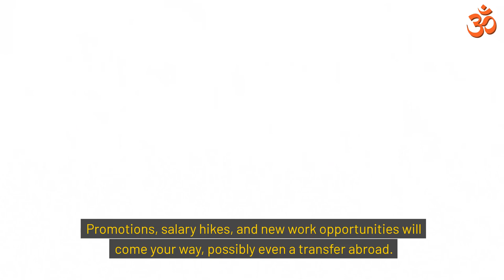Mesha Rashi (Aries) Predictions for 2024 – Vedic Astrology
2024 is a year of growth and transformation for Aries. You'll experience significant changes in various aspects of your life, including career, love, and finances. While there may be some challenges along the way, your determination and courage will help you overcome them and achieve success.

Key points:

Career: New opportunities and advancements are in store.
Love: Focus on strengthening existing relationships and building new ones.
Finances: Be mindful of your spending and consider long-term financial planning.
Health: Prioritize self-care and manage stress.
Overall, 2024 promises to be a positive and fulfilling year for Aries. Embrace the changes and seize the opportunities that come your way.